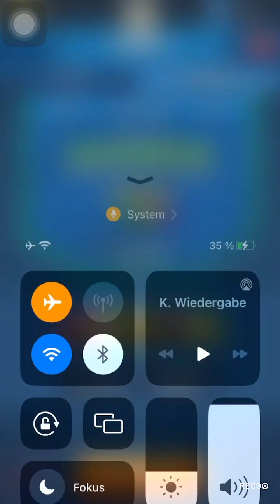Empires and Puzzles 4* Bonus Booster Turnier, ohne rot (1/5)